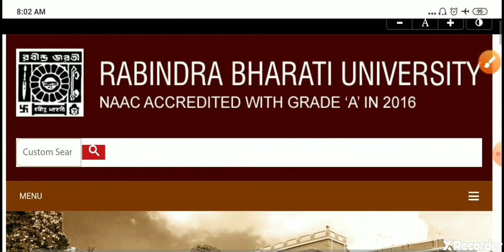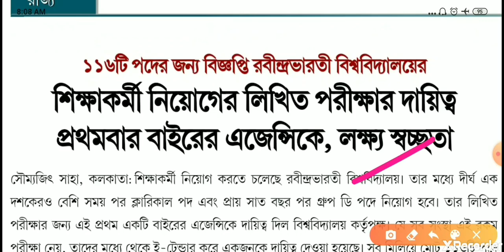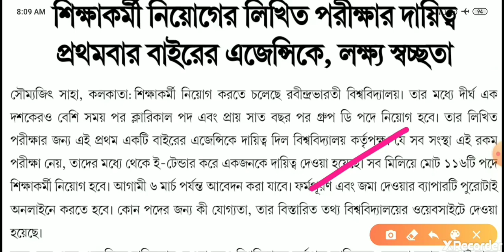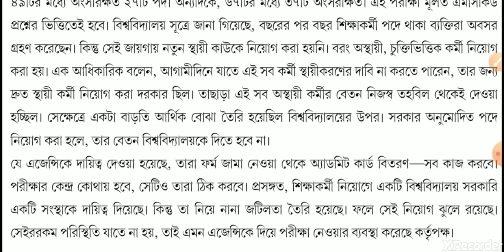স্বচ্ছ নিয়োগের জন্য রবীন্দ্রভারতী বিশ্ববিদ্যালয়ের ক্লার্ক গ্রুপ ডি পরীক্ষা বাইরের সংস্থার মাধ্যমে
Rabindrabharati university Clark group d recruitment exam tender official updates